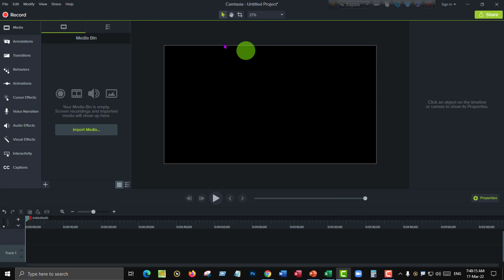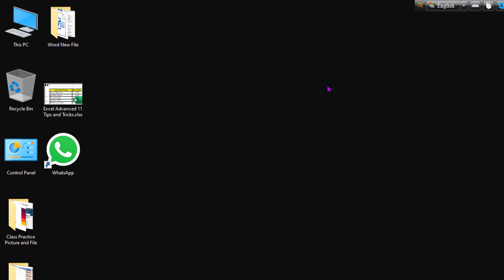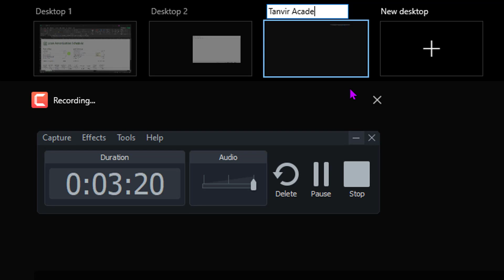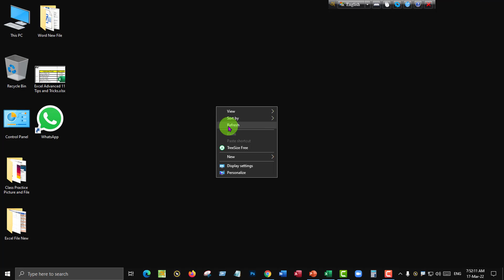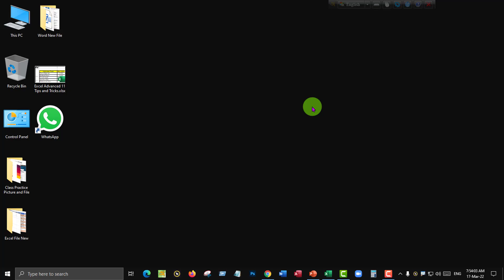🔥 Computer Hidden Tips and Tricks ! How to Open Your Computer New Desktop Option?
Thanks
Tanvir Academy